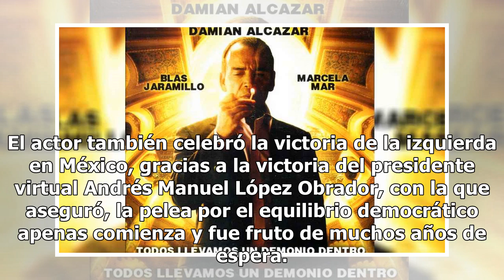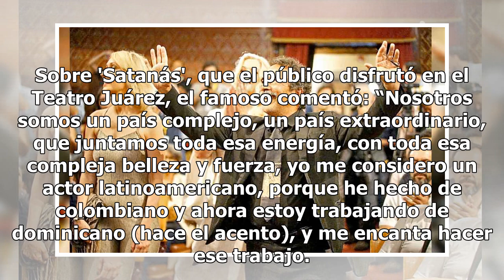Damián Alcázar recibe homenaje ¡a punto del llanto! en el Festival de Cine de Guanajuato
Pocos artistas son recibidos como Damián Alcázar. La XXI edición del Festival Internacional del Cine de Guanajuato rindió un homenaje al actor, quien entró al Teatro Juárez como nadie. Tenoch Huerta y Verónica Langer presentaron un video de la trayectoria del homenajeado, y a la directora del GIFF, ...